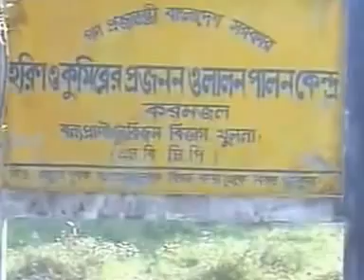Sunderban Tour 2006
Study tour of Master's students, Dept of Communication and Journalism, University of Chittagong. Moments were captured in Fahmida's handycam.